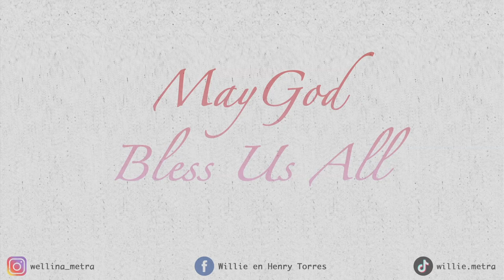How to make Pork Belly Lechon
Hi kamomshies

FOLLOW ME ON:
Facebook @willie and Henry Torres